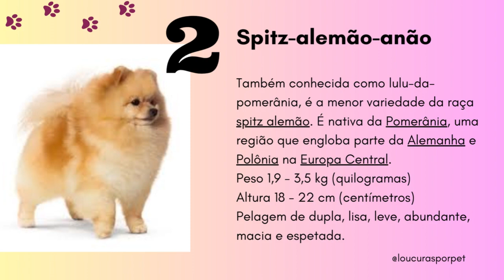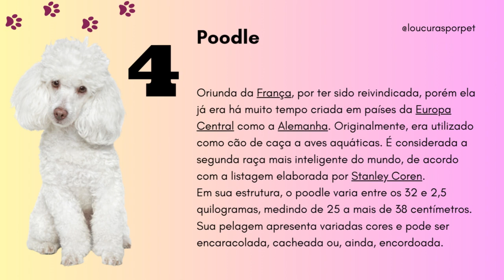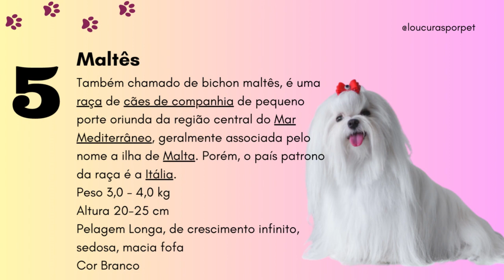5 raças com os menores cães do mundo!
O amor mais puro, leve e sincero, só os animais são capazes de dar!